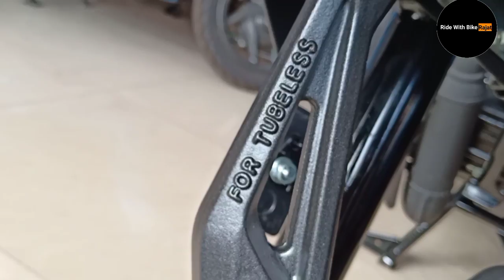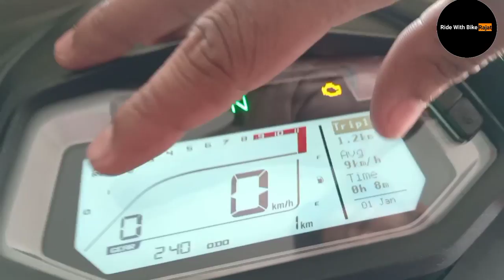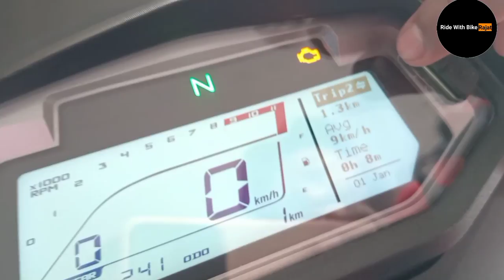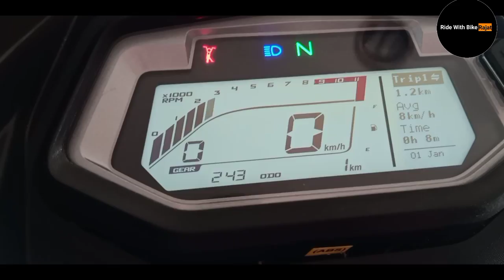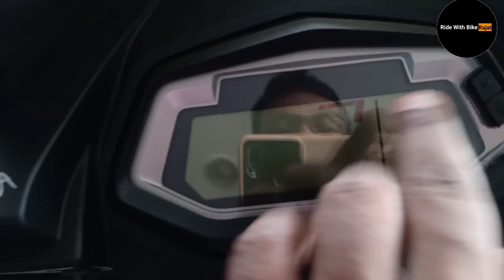2021 Hero New Glamour Xtech Honest & Deep Walkaround Video |Price |New Features |Change |Mileage !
2021 Hero New Glamour Xtec Honest & Deep Walkaround Video |Price |New Features |Change |Mileage !

2021 Hero New Glamour Xtech Honest & Deep Walkaround Video |Price |New Features |Change |Mileage !

Showroom Address :- Dutta Automobiles PVT. LTD ( Benachity Durgapur-13 West Bengal )

Bike Releted Inquiry ( Showroom ) No :- 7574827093 , 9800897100, 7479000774, 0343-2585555

Approx On Road Price
Drum 90k
Disc 97k

new hero glamour xtec 125
new hero glamour xtec125
new hero glamour xtec 2021
new hero glamour xtec 2022
great news for ev
all hero bike official update
all new hero bikes official updates
top 5 best bikes
Hero Glamour xtec mileage
Hero new glamour model
hero glamour 2021 new model bike
2021 glamour 125
2021 glamour xtec
2021 xtec glamour
2021 new glamour bike
glamour xtec 2021 bike model
all new hero glamour
hero glamour xtech pros & Cons
hero
hero glamour xtech 125cc price in delhi
hero glamour xtec full details review
hero glamour xtec features
hero new glamour xtech official launch date
hero 2021 glamour xtec launch date
hero glamour xtec new version model
hero glamour 2021 xtec
hero best bikes
Hero glamour xtec price
hero glamour new model
hero glamour xtec official launch date
glamour xtec
xtec
hero all new bikes 2021
hero glamour xtec new model
hero glamour xtec 125cc bike
hero
hero upcoming bike 2021
upcoming bike in india 2021
hero all new bike model
hero upcoming bike in india 2021
hero glamour new model xtec launch date
hero glamour xtec new update
2021 glamour bike
2021 glamour xtec
2021 glamour xtec 125
2021 glamour bike
2021 glamour xtec
2021 glamour xtec 125